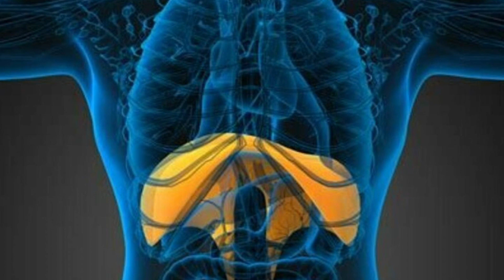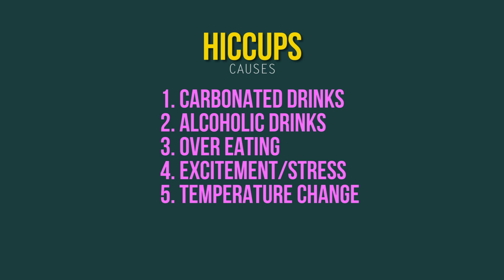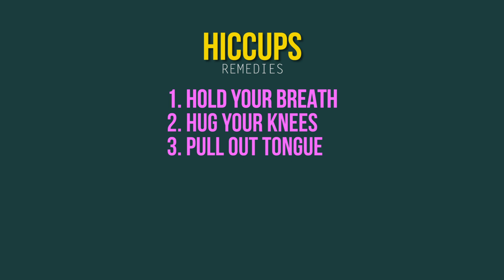Hospitalized For Hiccups?